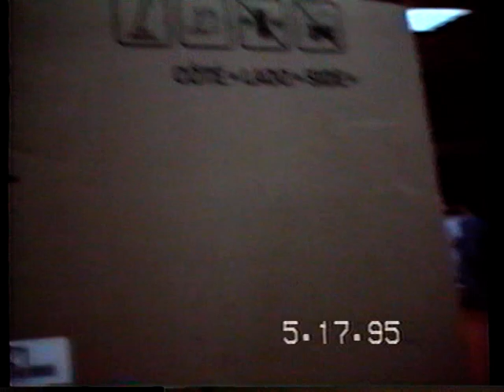Shayna's Birthday 1995